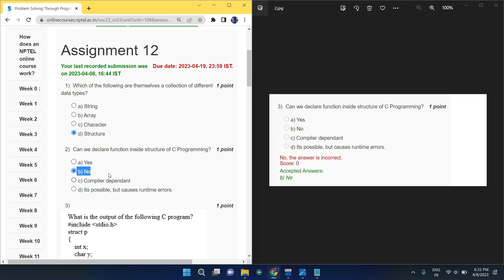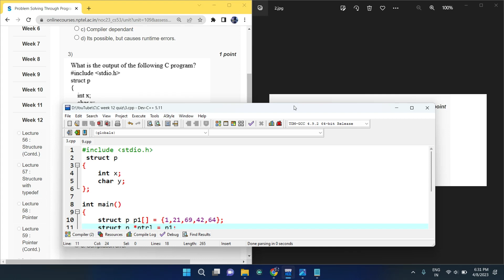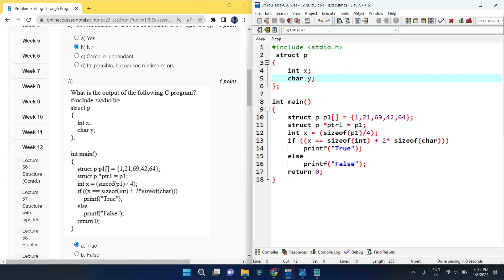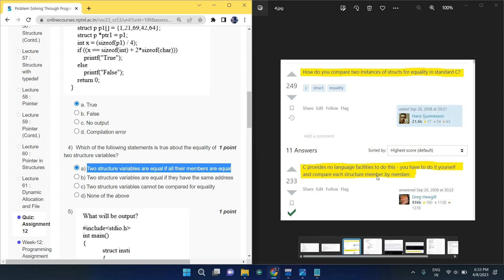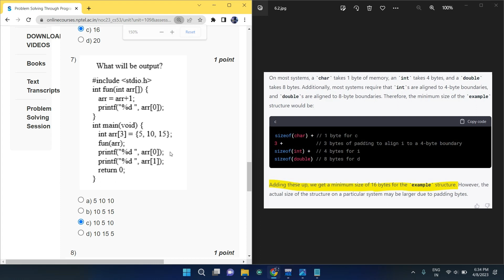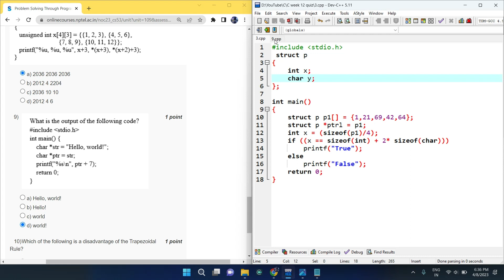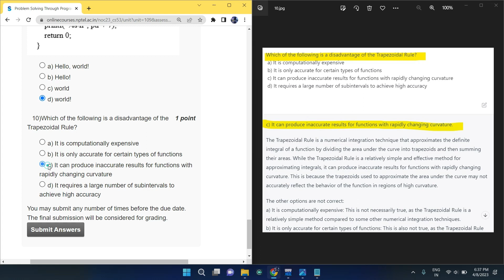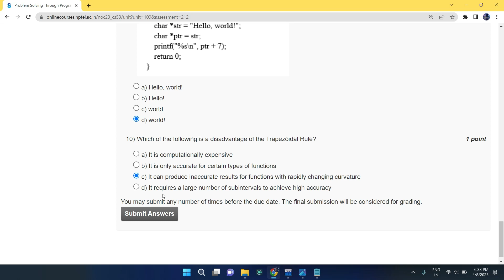Nptel : Problem solving through programming in C week 12 Quiz assignment with proof of each answer